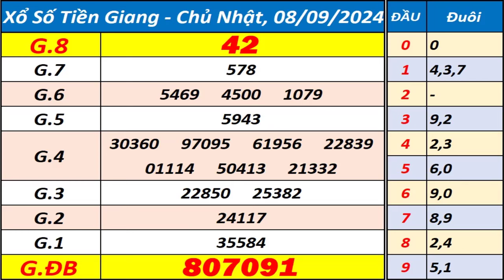Xổ số Tiền Giang ngày 8 tháng 9 - XSTG - KQXSTG - SXTG - Xổ số kiến thiết Tiền Giang hôm nay